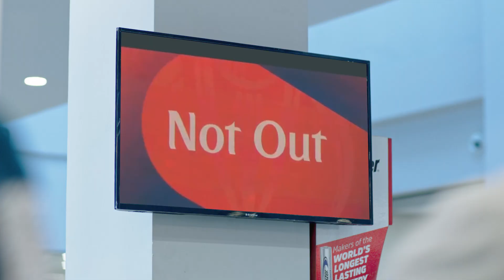Super Savings Kay Liye Imtiaz - Pakistan's No.1 Retail Chain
Wicket ki bachat tou ho gayi, ab agar shopping per bhi bachat chahiye tou Imtiaz hai na. 🤩
For super savings, visit Imtiaz, Pakistan’s No.1 Retail Chain! 💙